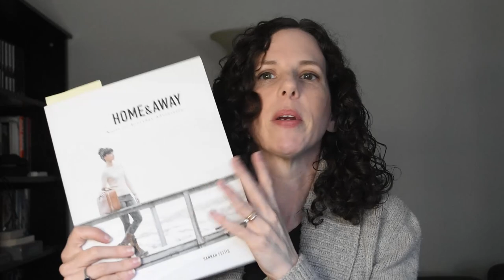Knitting Vlog #1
One old finish plus several current WIPs